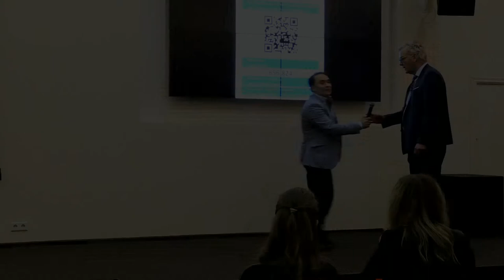Going global with your franchise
Join us on Facebook (that's really interesting!)